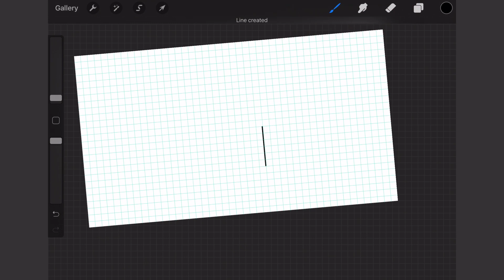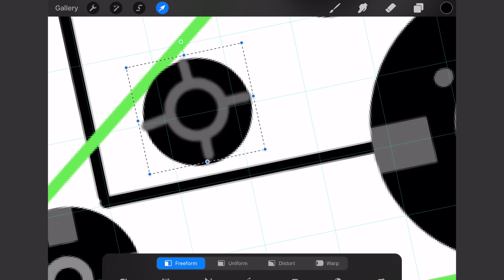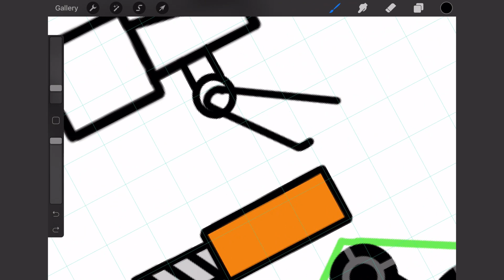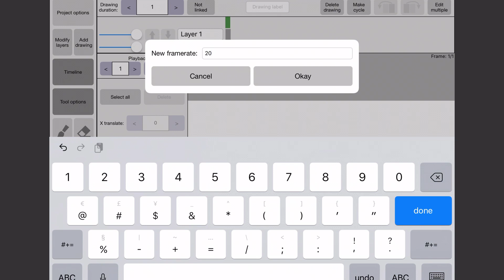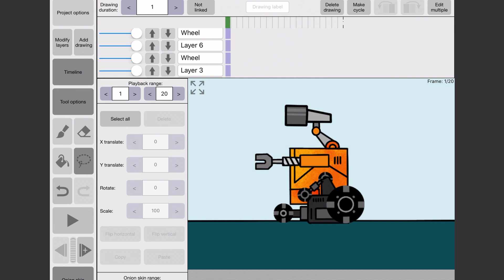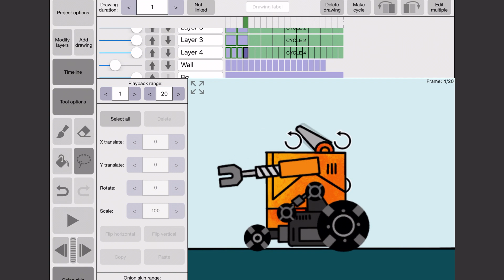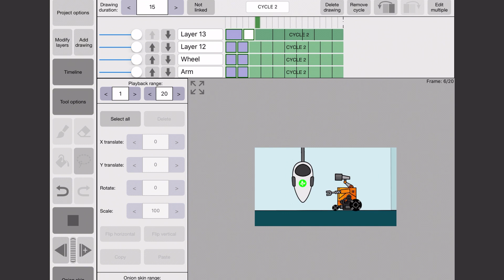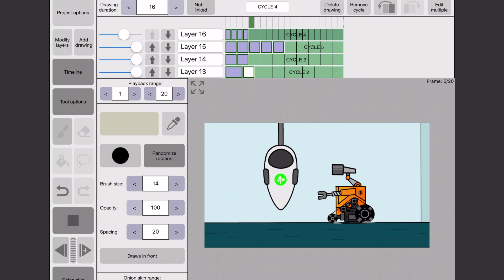Roughanimator | Procreate : Animation on iPad Pro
Hey guys!

I’m going to explain the process in case the video is a speed art.

Illustration part is done in procreate.

When making the illustration you need to pay attention to the layers.

Every moving part in the animation should be on a separate layer.

After that we export each layer (object) as a png.

When doing that you have to hide the other layers (including the background layer). Only visible layer should be the particular layer that you are going to expert.

After that we import them to roughanimatior and the rest is simply moving objects.